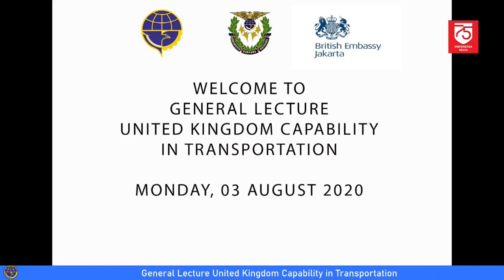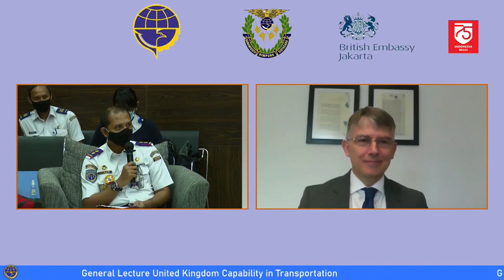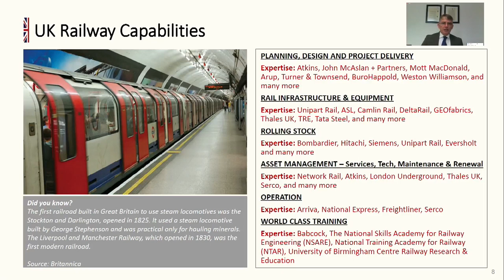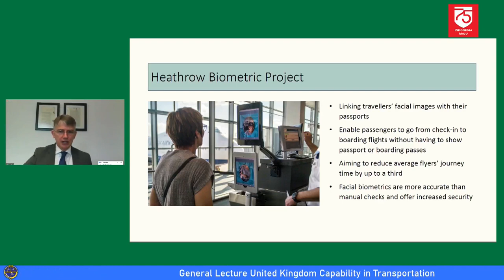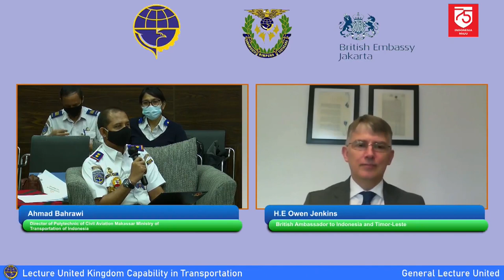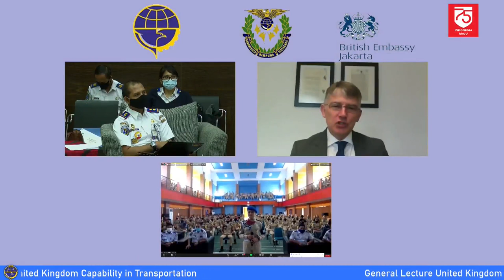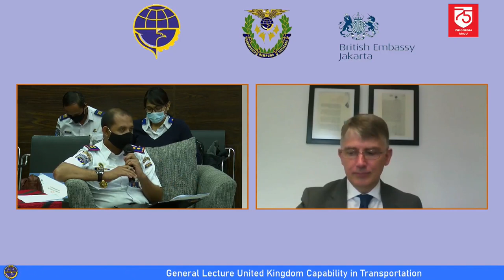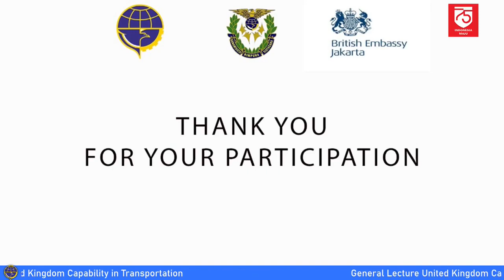General Lecture United Kingdom Capability in Transportation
Badan Pengembangan SDM Perhubungan bekerja sama dengan British Ambassador to Indonesia and Timor Leste menyelenggarakan  kuliah umum dengan tema "United Kingdom Capability In Transportation" yang akan dibuka oleh Kepala BPSDM Perhubungan, Ir. Sugihardjo, M.Si.